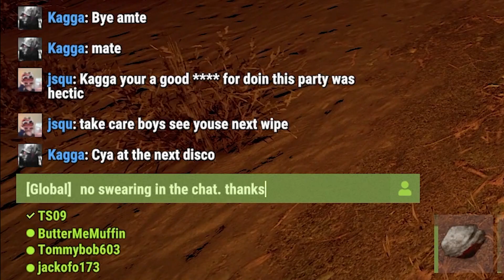Rust but there's more shenanigans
In this episode of rust we deal with more relation ship drama, some questionable "friendships" that could be taken out of context and more.